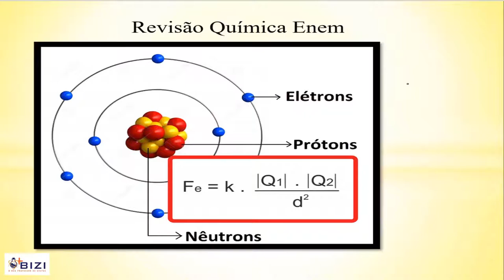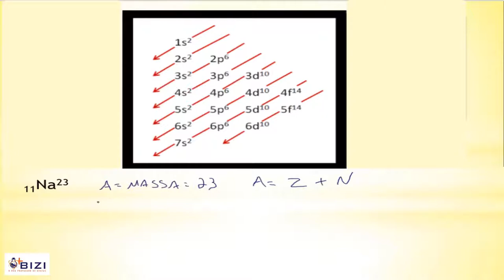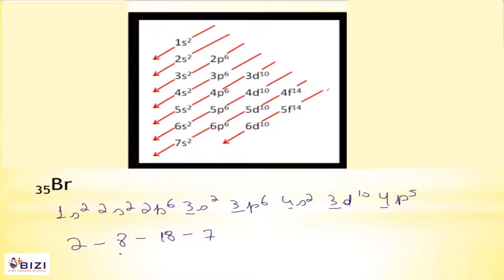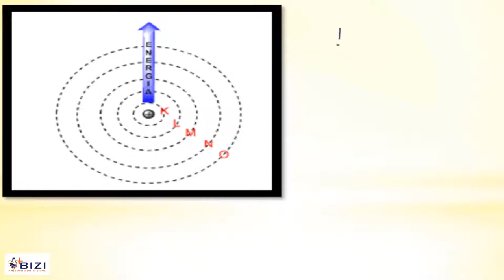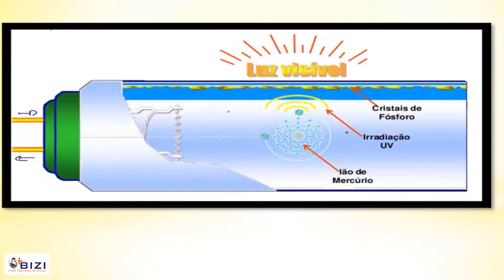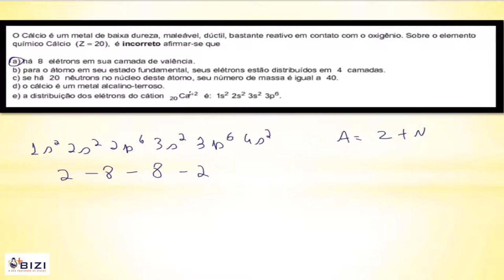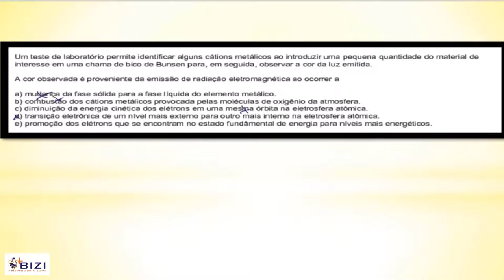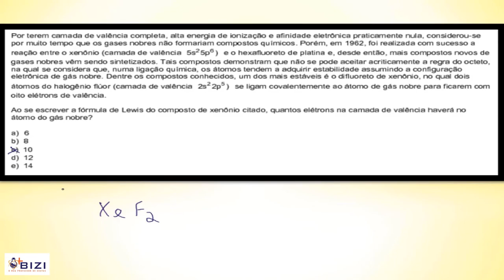O átomo e o efeito fotoéletrico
Aula teórica do efeito fotoelétrico no átomo, com resolução de questões.